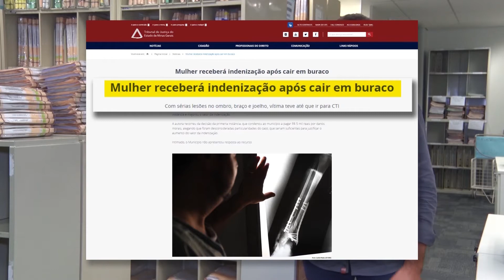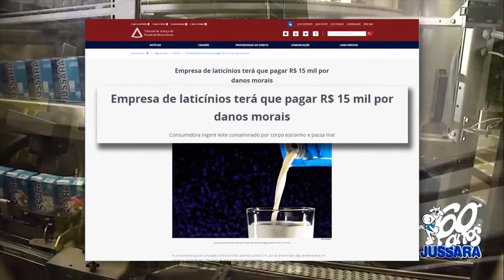Giro de decisões (536)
Veja agora as decisões que tiveram destaque no Judiciário mineiro.